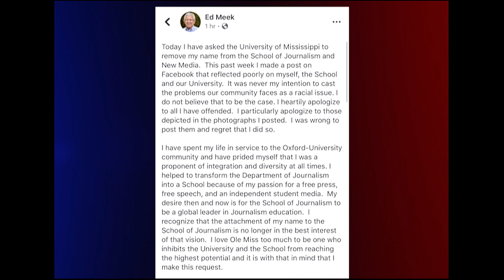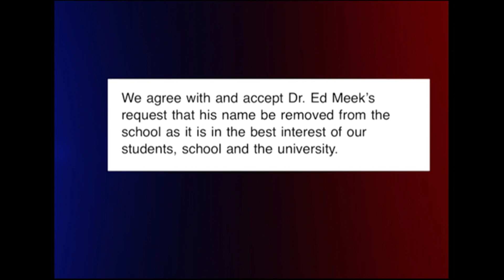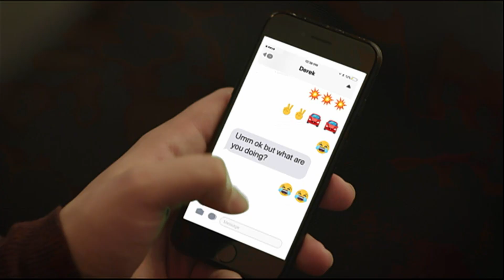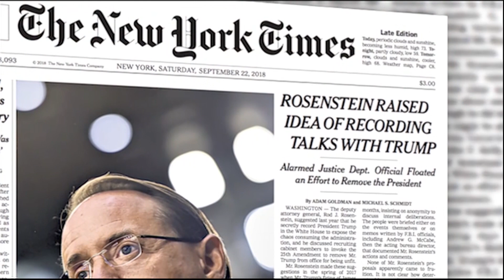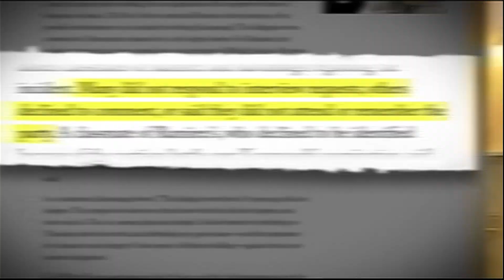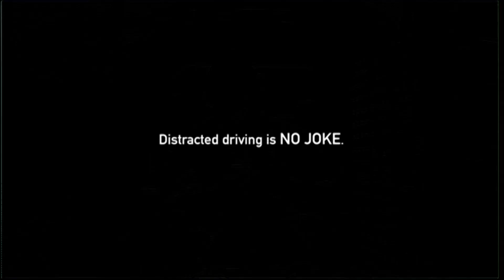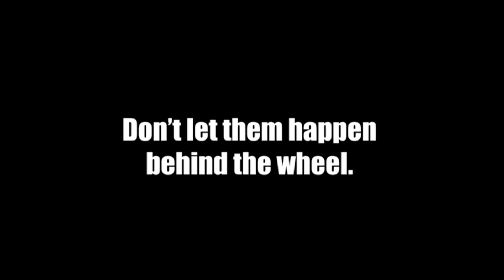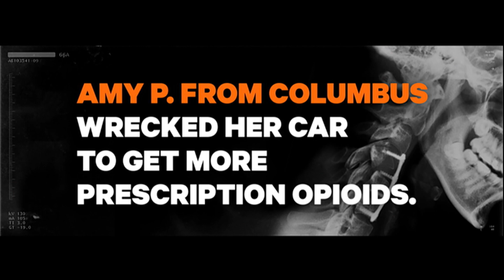NewsWatch Ole Miss' Full Show 9/24/18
NewsWatch Ole Miss' Full show from September 24, 2018